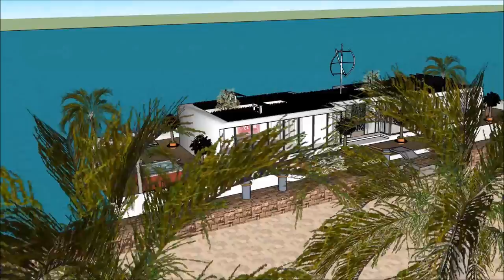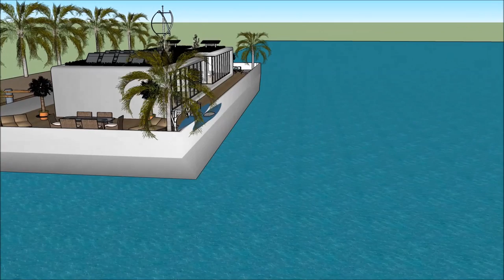Modern Houseboats Peniche builders in FRANCE Paris building contemporary luxurious floating Houseboa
The Modern Houseboats Peniche builders in FRANCE Paris building contemporary luxurious floating is made to sustain quality of living as a worldwide concept: Nice Monaco Marseille Seychelles French Polynesia Lyon Toulouse Antibes Cannes Nantes Strasbourg Montpellier Bordeaux Saint-Étienne Congo Madagascar Cameroon Ivory Coast Niger Senegal Chad Guinea Rwanda Burundi Belgium Benin Haiti Togo Vanuatu Comoros New Caledonia Aosta Valley Jersey Saint-Martin Wallis and Futuna Saint-Barthélemy Saint-Pierre and Miquelon Île-de-France Rhône-Alpes Provence-Alpes-Côte d'Azur Nord-Pas de Calais or elsewhere.

The Modern Houseboats Peniche builders in FRANCE Paris building contemporary luxurious floating Houseboa includes an Extravagant Barge Design ready for the extravagant user to rent the barge Houseboat in Nice Monaco Marseille Seychelles French Polynesia Lyon Toulouse Antibes Cannes Nantes Strasbourg Montpellier Bordeaux Saint-Étienne Congo Madagascar Cameroon Ivory Coast Niger Senegal Chad Guinea Rwanda Burundi Belgium Benin Haiti Togo Vanuatu Comoros New Caledonia Aosta Valley Jersey Saint-Martin Wallis and Futuna Saint-Barthélemy Saint-Pierre and Miquelon Île-de-France Rhône-Alpes Provence-Alpes-Côte d'Azur Nord-Pas de Calais or elsewhere world wide.

The Modern Houseboats Peniche builders in FRANCE Paris building contemporary luxurious floating Houseboa has three level plans with basement underneath it, which consist all the facilities needed for the renter. The Houseboat Barge has a unique modern contemporary design with unique architectural features. It has its own lounge area with gorgeous view of the bay.